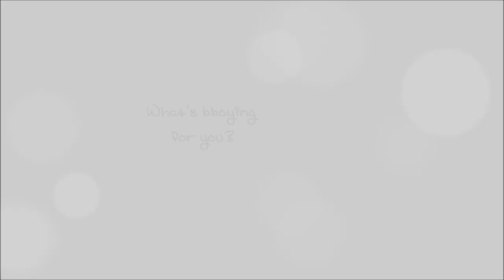What's bboying for you? [HD]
Feel free to answer, what's bboying for you? :)

It is not easy find HQ videos in which people are doing "footworks", "toprocks" or "freezes" (I tried to use only HQ videos but,it is not my fault that most of videos in youtube are about power moves). I know bboying is not all about power moves and gymnastic movements. So, that was the main reason of why i made this video mostly of power moves (I tried to show footworks, toprocks and freezes too).

You don't have to have a gymnastic background for being a real bboy. Unfortunately, youtube is full of  HQ video about power moves...

I don't pretend say how bboying must be, I just want to inspire people through this video.

I hope you like it, PEACE!
Lo único que busco es inspirar a la gente, motivarla y no busco crear discusiones o problemas.
         ~Special thanks to everyone who made this video possible~

* I'm learning English... sorry for my English